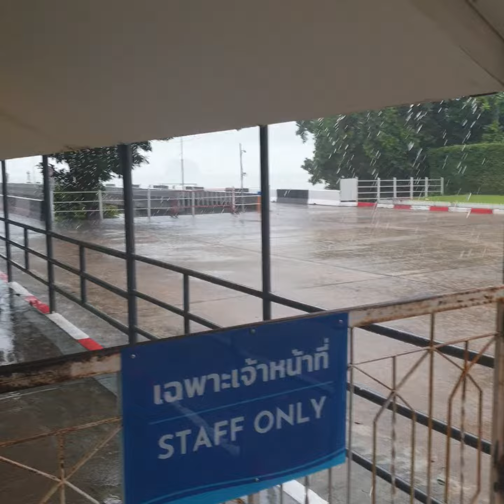ซีทราน เฟอร์รี่ สุราษฎร์ - สมุย บรรยากาศฝนตกหนัก 29 พ.ย. 64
ท่าเรือ ซีทราน เฟอร์รี่  สุราษฎร์ - สมุย บรรยากาศฝนตกหนัก 29 พ.ย. 64